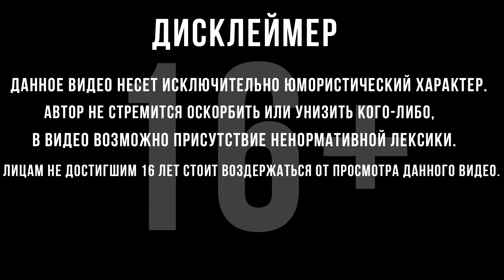ДЕД НАШЕЛ КРЫСИНУЮ ДЫРКУ | War Thunder / Вар Тандер | #47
Прохождение War Thunder :
 War Thunder — компьютерная многопользовательская онлайн-игра с элементами симулятора, посвящённая боевой авиации, боевым вертолётам, бронетехнике и флоту довоенного периода, а также Второй мировой войны и послевоенного периода.